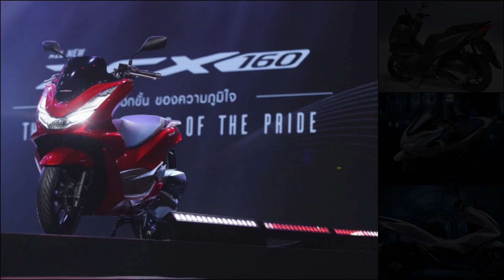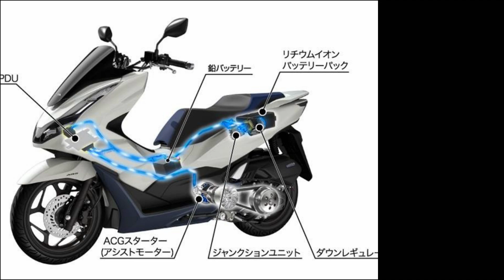Honda PCX 160 về Việt Nam giá 80 triệu có đang mua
Lô xe Honda PCX 160 2021 đầu tiên sẽ được một cửa hàng xe máy tư nhân tại Tp. Hồ Chí Minh nhập về với mức giá dự kiến khoảng 80 triệu đồng.

Mới đây, một cửa hàng xe máy tư nhân tại Tp. Hồ Chí Minh vừa xác nhận sẽ nhập lô xe Honda PCX 2021 đầu tiên về Việt Nam vào cuối tháng 4 này.